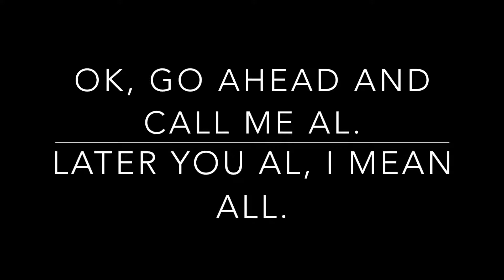Call Me Al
Dead Letter Society performs You Can Call Me Al live. Recorded at Rusty's in Estero Florida on July 28th 2017.

Dead Letter Society is SW Florida's Premier Rock/Funk/Dance band featuring Randy on guitar/keyboards and vocals, Frank on bass and vocals, Tim on guitar/tin whistle and vocals and John on drums.